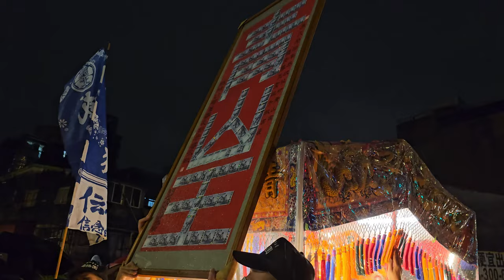【騏瑋公司＆葫蘆堵威武獅 恭迎 艋舺青山宮-靈安尊王 聖駕】~112艋舺青山宮恭祝靈安尊王聖誕正日遶境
騏瑋公司＆葫蘆堵威武獅 恭迎 艋舺青山宮-靈安尊王 聖駕